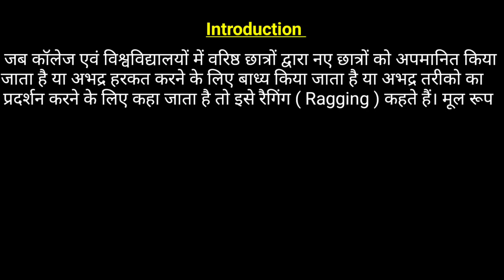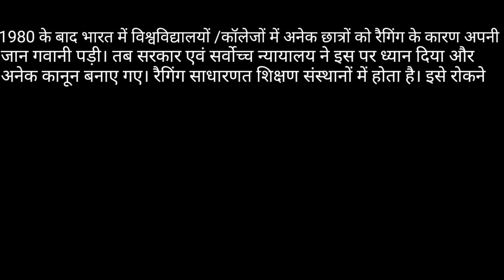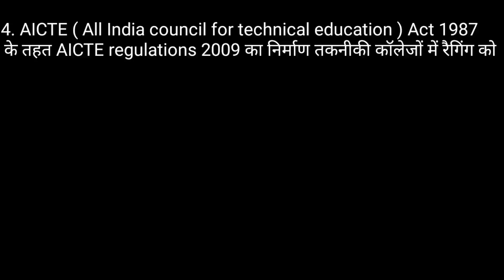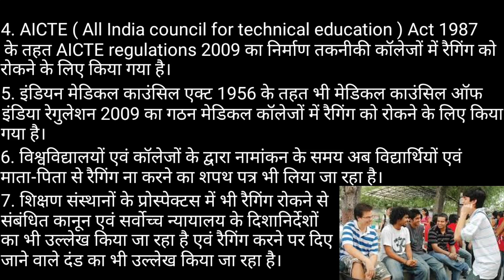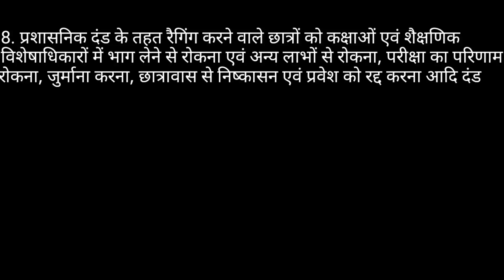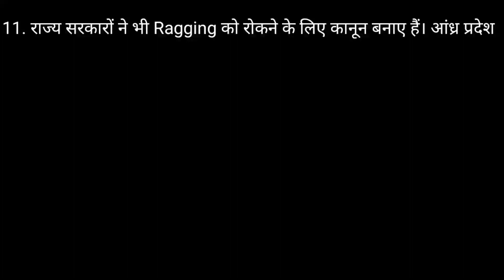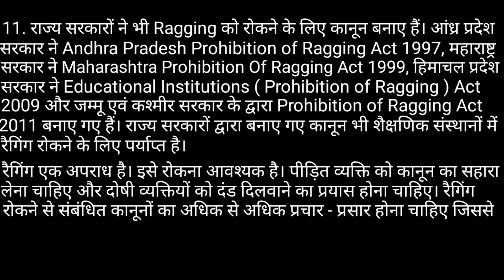रैगिंग ( Ragging ) क्या है ? || रैगिंग की शिकायत कहां करें एवं सजा का क्या प्रावधान है ?